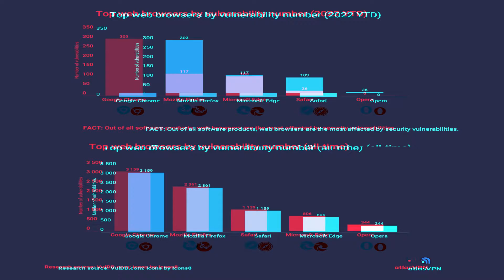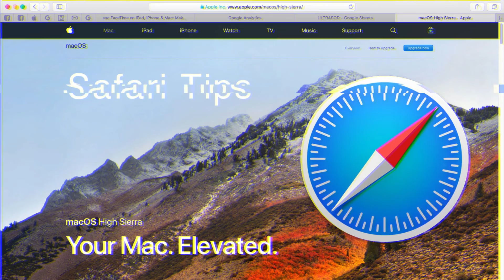Google Chrome Is The Most Vulnerable Web Browser For This Reason: Report | Chrome Browser Update.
Google Chrome is the Least Secure Web Browser According to This Report. Google Chrome web browser is the most susceptible to security vulnerabilities and users of Google Chrome need to exercise caution whenever they navigate the internet.Web browsers are among the most useful applications that can be found on mobile devices, tablets, and laptop computers. It paves the way for crucial resources to be made available online to users. Although there is a wide selection of browsers to choose from, many of them have security flaws that make them vulnerable. It's a well-known truth that many different web browsers, including some of the most popular ones, have security flaws.

TOPCICS SPOKEN:
browser history
safest browser
safest browser for android
safari browser for android
chrome web browser
instagram login chrome browser
chrome browser update
firefox web browser
apple safari browser